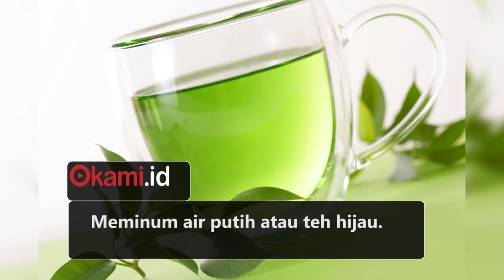5 Tips Pagi Hari Agar Tidak Mengantuk Walaupun Tidak Minum Kopi